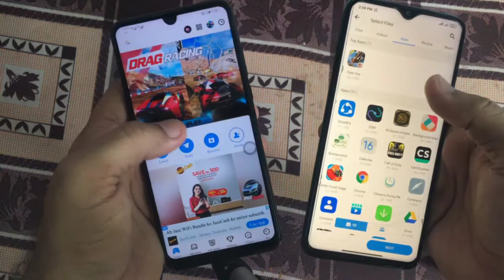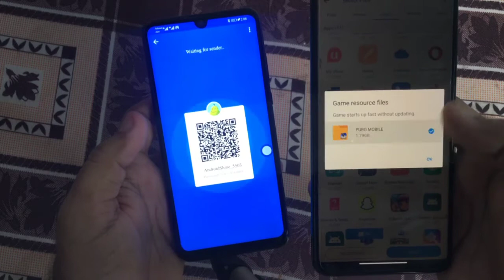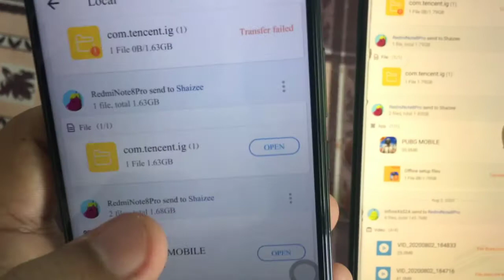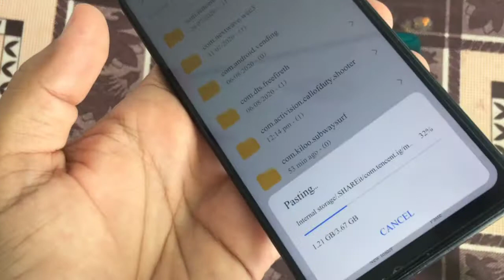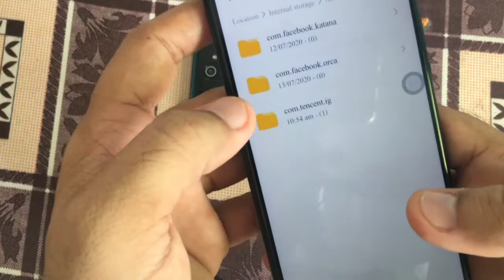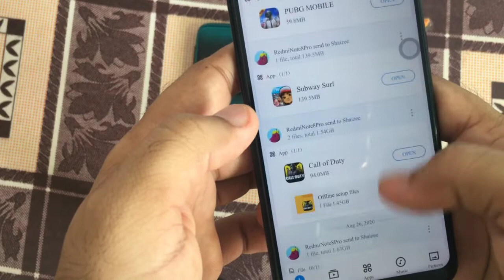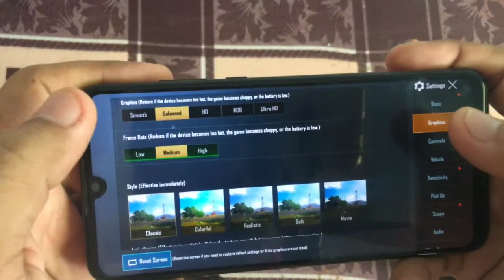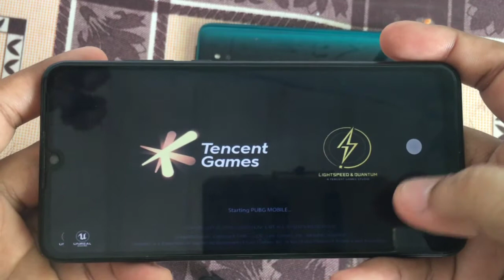How to send Pubg Mobile By Shareit Explained ⚡ No need Of Internet ⚡ Redmi N8 Pro to Huawei P30 Lite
Iss video mein pubg mobile ko aik android phone sy dosray android phone mein share it ko use krty hoay transfer kiya gaya hai, bhut hi easy method hai ap khud isko easily kar skty hn bagair ksi internet ko use kiye hoay ...

be infringing.